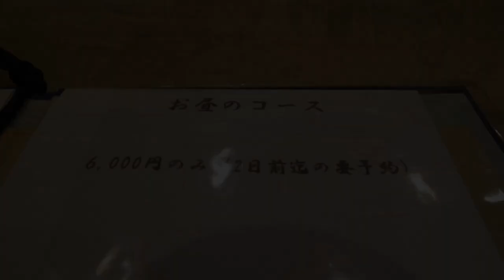『昇六』ミシュラン一つ星の日本料理店でランチ/大阪靭公園/Osaka, Michelin, Japanese cuisine, Lunch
大阪靭公園にある2019年オープンの日本料理店『昇六』さんのランチに行ってきました。法善寺横丁にある難波割烹の名店『喜川』さんの流れを汲むお店で、実際に料理にもその影響が色濃く出ていました。素材の持ち味を優先する料理を基本としながら、変化のある創作的料理もあったりします。ミシュラン一つ星も早くも獲得されています。今後ますます進化（深化）していきそうなお店だと感じました。

I went to lunch at the Japan restaurant "Shoroku" that opened in 2019 near Utsubo Park in Osaka. This restaurant is connected to the famous Japan restaurant "Kigawa" in Hozenji Yokocho. The cuisine at this restaurant is based on the taste of the ingredients themselves, but there are also creative dishes with variation. It has already been awarded one Michelin star. I felt that it was a restaurant that was likely to evolve (deepen) further in the future.

00:00 靭公園の風景
00:28 お店外観・店内の雰囲気
01:36 先付
02:01 造り
02:59 椀物
03:56 八寸
05:17 食事
05:51 菓子

『昇六』
大阪府大阪市西区靱本町１丁目１６−１８
MAP